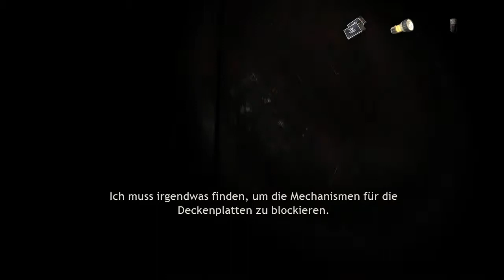Wir müssen sie blockieren/Eiserne Jungfrau/ Obscuritas #30/ Livestream/ Facecam/ GER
Viel spass bei diesem wunderbaren Abenteuer/Puzzle/Horrorgame.
Wir müssen was finden, damit wir die Zahnräder blockieren können!!

Wenn euch das Spiel gefällt, dann könnt ihr das u.a. über Steam  Erwerben.
Dort ist das ,meines Erachtens sehr gutes Spiel, so beschrieben :-) :

Als Sarah das alte Landhaus ihres Großonkels erbt, ahnt sie nicht welch einem düsteren Geheimnis sie auf der Spur ist, und in welch obskure Welt es sie führen wird.

Titel: Obscuritas
Genre: Abenteuer
Entwickler: VIS Games
Publisher: Ravenscourt
Veröffentlichung: 17. März 2016